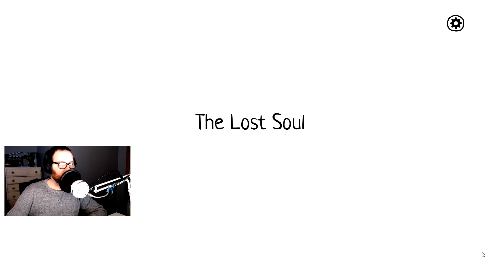THE WHITE DOOR | Your Dark Soul - Day Five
Robert Hill wakes up in a Mental Health facility and suffers from severe memory loss. Follow the facility’s strict daily routine, explore his dreams and help him recall his memories.

The White Door is a new point-and-click adventure developed by the creators of the Cube Escape & Rusty Lake series.

Features:

 Pick-up-and-play
Easy to start but hard to put down

Interactive storyline
Follow a daily routine and recollect memories in a playful way, filled with brain teasers and riddles

A unique Rusty Lake split-screen adventure
Experience Robert Hill's stay in Rusty Lake's Mental Health facility with an innovative split-screen gameplay

Absorbing atmosphere
Each day in the facility has its own atmosphere, suspense and a variety of unexpected and surrealistic events

Immersive and haunting soundtrack
Atmospheric theme songs composed by Victor Butzelaar

RELEASE DATE:9 Jan, 2020
DEVELOPER:Rusty Lake
PUBLISHER:Second Maze